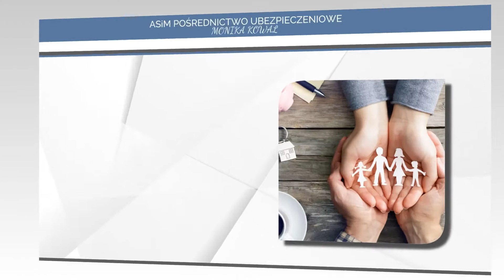Polisy na życie Janów Lubelski ASiM Pośrednictwo Ubezpieczeniowe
Biuro pośrednictwa ubezpieczeniowego ASiM znajduje się w Janowie Lubelskim. Właścicielką firmy jest Monika Kowal.

Zajmujemy się doradztwem w zakresie ubezpieczeń - dobierzemy dla Państwa ofertę idealnie dopasowaną do możliwości finansowych oraz potrzeb. Współpracujemy z renomowanymi towarzystwami ubezpieczeniowymi.

Oferujemy Państwu korzystne ubezpieczenia majątkowe, komunikacyjne, nieruchomości czy ubezpieczenia turystyczne. Znajdą Państwo u nas ubezpieczenia budowlane, NNW i OC oraz polisy na życie.

Ponadto zapewniamy leasing samochodów osobowych i ciężarowych, maszyn i urządzeń, naczep oraz ciągników siodłowych. Oferujemy leasing sprzętu medycznego. Pomożemy dobrać najlepsze kredyty dla rolników oraz kredyty inwestycyjne, konsolidacyjne i obrotowe.